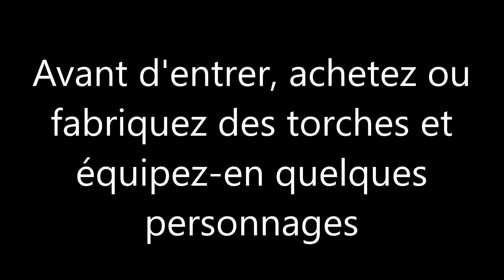Wartales - Exploration du Tombeau de Vertruse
Dans cette vidéo pour Wartales, découvrez l'exploration complète du Tombeau de Vertruse, dans la Province de Vertruse.